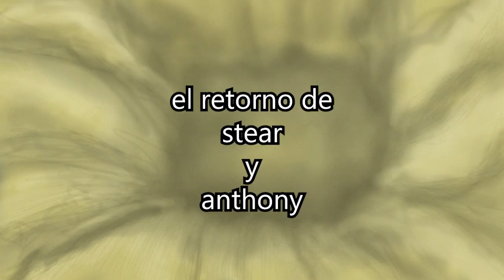El retorno de Stear y Anthony (Final)